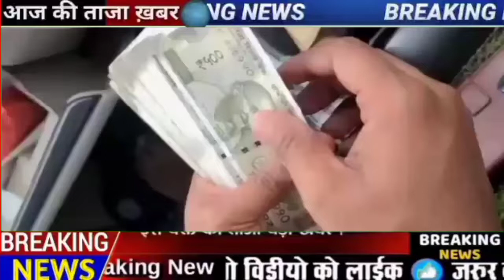खुशखबरी:- विकलांग प्रमाण पत्र है तो मिलेंगे ₹ 2500 महीने पेंशन पैसे मिलने लगे जल्दी आवेदन करें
viklang pension 2022 new update | widhawa / widow p Viklang Certificate kaise banaye. Disability Certificate Kaise banaye. UDID Card UDID Card Apply Online UDID Card Download We discussed about what is Disability Certificate, Benefits of Disability Certificate, Documents required for Disability Certificate and other more useful information. हेलो दोस्तो एक बार फिर से आपका स्वागत है आज की हमारी नई वीडियो में आजम स्पीडो में बात करेंगे विकलांगों को मिलने वाली पेंशन योजना को लेकर कैसे आपको आवेदन करना होगा और किस-किस को फायदा मिलेगा यह पूरी जानकारी हम आपको देंगे और साथ ही साथ हम जानेंगे की विकलांग प्रमाण ऑनलाइन या ऑफलाइन आवेदन कैसे करते हैं। साथ ही साथ हम इसके बारे में पूरी जानकारी, विकलांग प्रमाण पात्र के लाभ, जरूरी दस्तावेज के बारे में विस्तार से बातएंगे। विकलांग (दिव्यांग) प्रमाण पत्र उन लोगों के लिए है जो शरीर के किसी अंग से विकलांग (दिव्यांग) है। इसकी सहायता से इन व्यक्तियों को सरकार आर्थिक सहायता देती रहती है। यह प्रमाण पत्र बिल्कुल फ्री है ताकि प्रदेश के विकलांग (दिव्यांग) व्यक्तियों के उनके जीवन यापन में आर्थिक सहायता प्रदान की जा सके और आत्मनिर्भर बनाया जा सके। विकलांग (दिव्यांग) प्रमाण पत्र यदि आपके पास है तो आपके लिए आर्थिक सहायता के साथ आरक्षण प्रदान करने की व्यवस्था की गई है। इन सभी योजनाओं का लाभ पाने के लिए और नौकरी में आरक्षण पाने के लिए आपके पास विकलांग (दिव्यांग) प्रमाण पत्र होना बेहद आवश्यक है। विकलांग (दिव्यांग) सर्टिफिकेट ऐसा दस्तावेज है, जिससे बहुत सारी योजनाओं के लाभ उठा सकते हैं। For more information about Disability Certificate –Viklangata (Divyangta) Praman Patra and other information please visit nearest- 1. Divyangjan Sashaktikaran Vibhag (Karyalaya) 2. Composite Regional Centre (CRC) 3. District Disability Rehabilitation Centre (DDRC) Divyangjan Sashaktikaran Vibhag under Ministry of Social Justice and Empowerment, Govt. of India. विकलांग प्रमाण ऑनलाइन आवेदन विकलांग प्रमाण पत्र कैसे बनाएं Disability Certificate Viklang Certificate kaise banaye, Disability Certifcate kaise banaye, Disability Certificate Online apply, Disability Certificate Download, Disability Certificate Renewal, Viklang Certificate kaise Download kare, Viklang certificate kaise online kare, Divyang Certificate kaise banaye Disability Pension, How to apply disability certificate, Disability pension, UDID Card,